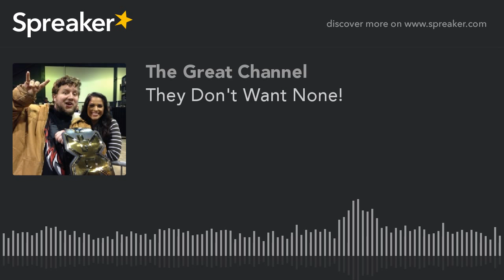They Don't Want None! (part 2 of 3)